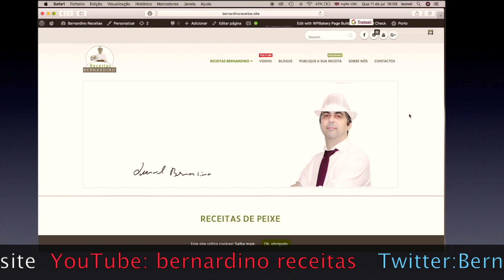Chocos fritos (Fried Cuttlefish Snack)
Chocos são moluscos morfologicamente semelhantes as lulas, porém, cada qual com suas características que os diferenciam. Os chocos por exemplo, em sua fase adulta atingem geralmente 40 centímetros de comprimento, o seu corpo possui formato oval e ligeiramente achatado, já as lulas podem atingir 60 centímetros de comprimento na sua fase adulta e algumas espécies de lulas (gigantes) podem atingir até 15 metros de comprimento, possuem o corpo alongado e cilíndrico. Penso que com essas informações quem nunca viu ou ouviu falar do molusco já pode ter uma ideia de como são.
Os chocos são muito conhecidos na nossa culinária, com eles preparamos inúmeras receitas que podem ser de petiscos ou de pratos principais. Só a título de curiosidade vou citar algumas receitas que preparamos com o molusco que são: Choquinhos à algarvia, Choco estufado com batatas, Caldeirada de choco à pescador, Arroz de choco, Ovas de choco à algarvia, Chocos grelhados com molho verde, etc.
Agora, para você que não sabia o que eram chocos e também não tinha conhecimento que preparamos inúmeros pratos com este molusco, apresento esta receita de chocos fritos que tanto pode ser servida como petisco quanto como prato principal acompanhados de um arroz de cenoura, com grãos temperados no prato, ou com o acompanhamento que lhe apetecer, estas são apenas algumas ideias que eu dou e você pode tirar ou não para a sua receita.
O modo de preparo dos chocos fritos é bem simples e qualquer pessoa adulta irá saber preparar, os temperos utilizados na receita também são fáceis de encontrar na cozinha. Tudo preparado bem rápido e muito saboroso na hora de degustar.
Esta receita pode ser mais uma opção de petisco para quem gosta de degustar petiscos diferentes no verão.